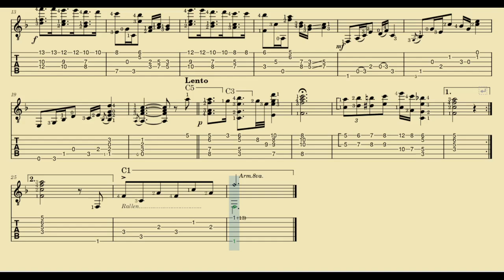Lejanía (Estilo) - Abel Fleury (Tablatura)